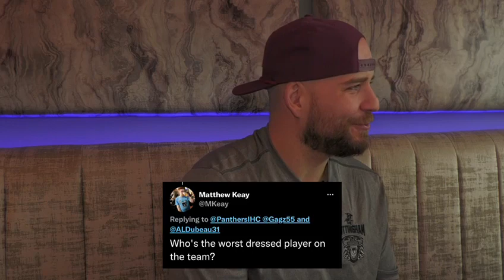Getting to know: Mathieu Gagnon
In the first of our new series on Panthers TV - in association with Jeremias Chimney Systems - we get to know defenceman Mathieu Gagnon.

We asked you for your questions for Gagz and there were some beauties among them.